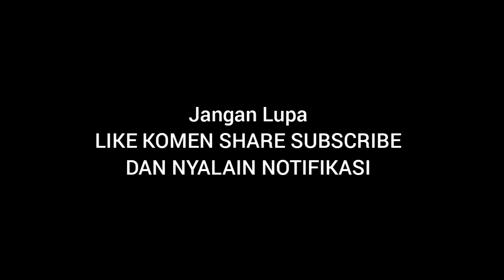Awali Harimu Dengan Lumecolors | WA 08112784243 | Lumecolors Semarang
Assalamu'alaikum sista

Kami dari Aliyah Wachid merupakan salah satu Toko Pusat Busana Muslim, kami menyediakan berbagai macam busana muslim dengan model-model terbaru dan tentunya HIGH QUALITY dari bahan serta modelnya. Selain pakaian tersedia produk Lumecolors yang ngehits kekinian.

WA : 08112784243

Awali Harimu Dengan Lumecolors, Lumecolors, lume, makeup, powder, makeup 2021 new, makeup 2021 natural, makeup 2021 tutorial, makeup 2021 indonesia, makeup 2021 trends, how i used to do my makeup then vs now, my makeup then vs now, drugstore makeup starter kit 2021, indian look makeup tutorial 2021, produk makeup untuk kulit berjerawat, produk makeup murah dan bagus, produk makeup untuk kulit sensitif, easy makeup techniques that will change your face, tutorial make up lebaran 2021, makeup murah hasil mewah, makeup simple ga mahal, produk makeup untuk pemula, makeup lebaran 2021, makeup transformations 2021, makeup starter kit 2021, tutorial makeup pemula, natural makeup look, tutorial makeup lebaran, viral makeup tested, new makeup tested, produk makeup korea, makeup untuk liburan, holiday makeup haul, holiday makeup 2020, tutorial makeup, makeup videos, cara buat alis pemula, cara buat alis natural, cara buat alis bold, robert welsh ghost stories